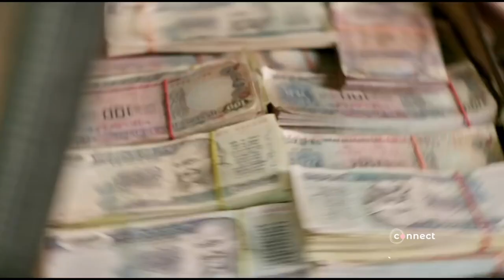"Blaming an actor for a costume is WRONG": Rahul Dholakia | Faridoon Shahryar | Connect FM Canada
National Award winning director RahulDholakia in a @Connectcine exclusive with FaridoonShahryar talks at length about Pathaan ShahRukhKhan. He talks about SalmanKhan's cameo. He also talks about the controversies around the film and he also shares his views on censorship.